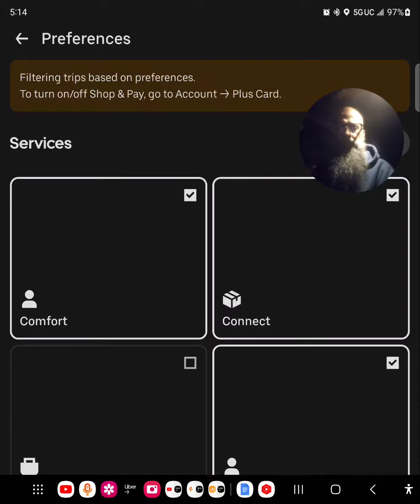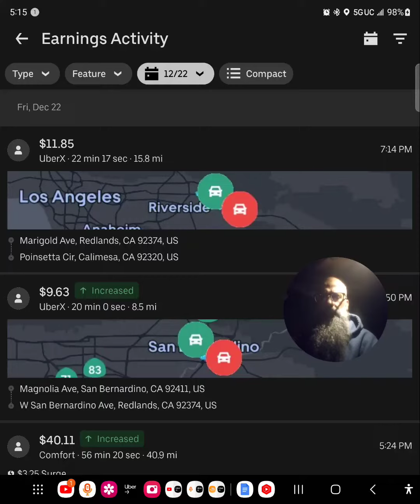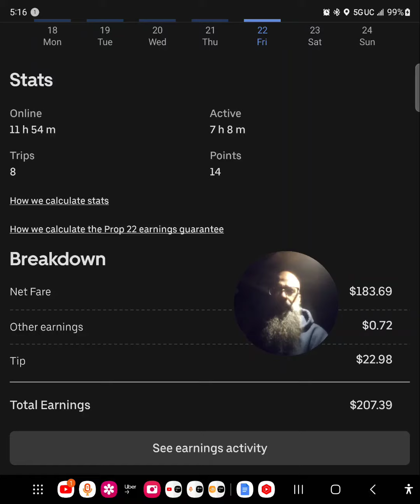5am my UBER DRIVING 🚗 MORNING Routine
(4 members)

📌 Playlist A

MAXIMIZING UBER EARNINGS

- I talk about the Uber Driver App and share daily tips and tricks.

📌 Playlist B

SHORTS (Uber)

- Real-Time updates about the rideshare industry.

🚖 rideXserve

Your is your #1 go-to resource for Maximizing Uber Earnings. My name is Ahmed Mustefa Ahad and I love learning and teaching.  I am a veteran driver in Southern California with over 10,000 passenger rides. I cover the following counties.

Orange County

Riverside County